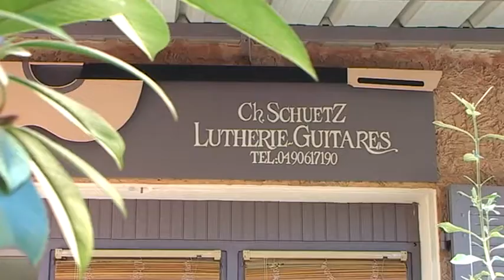Christopher SCHUETZ - Luthier de guitare